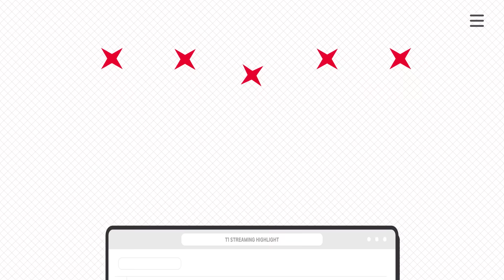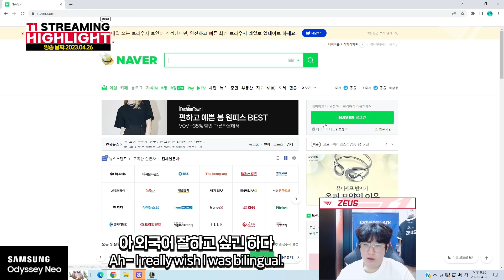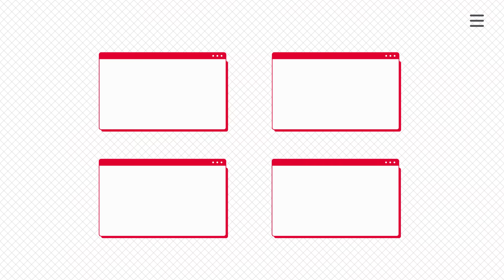국대 탑의 품격, 제우스의 탑 그웬 [T1 Stream Highlight]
FAKER
KERIA
ONER
ZEUS
GUMAYUSI